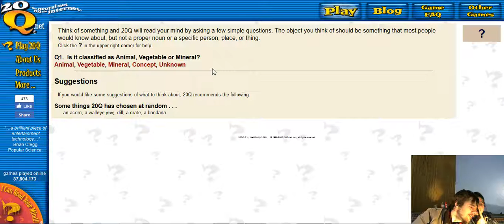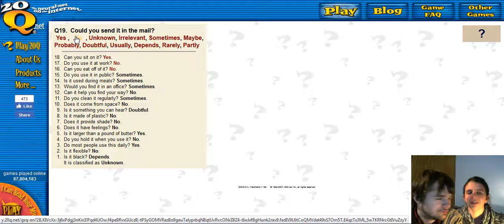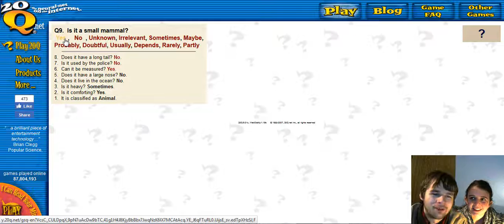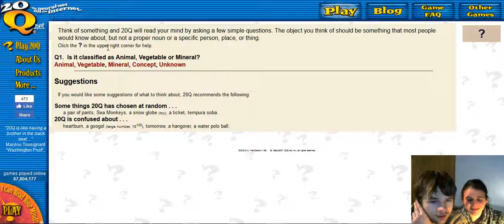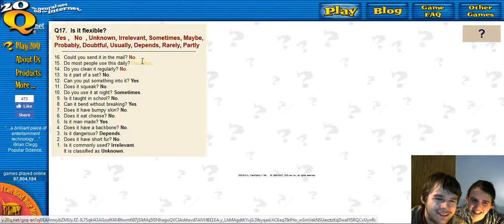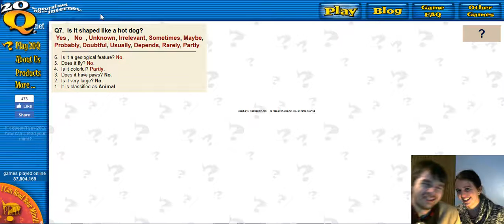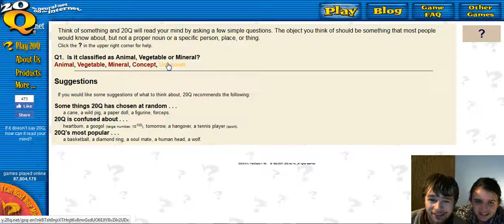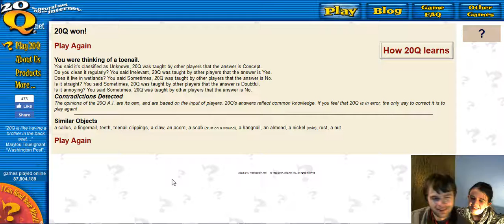COLORFUL TOENAILS?? -20 Questions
The one where your toenails should not be green.